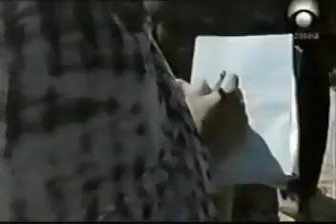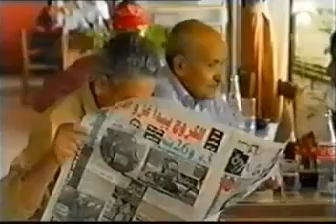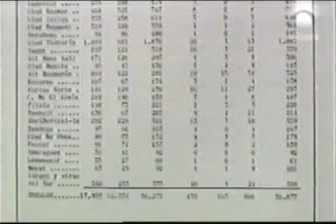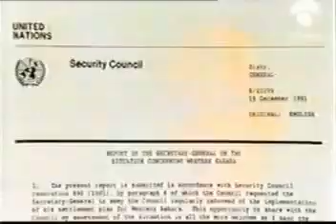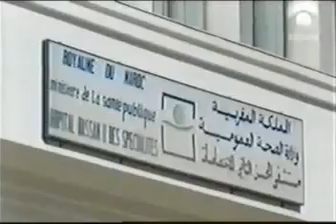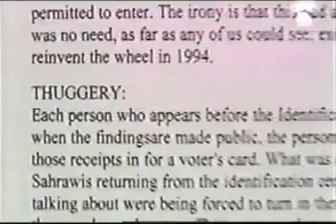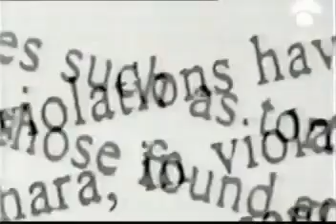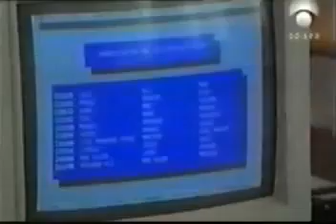Sáhara Occidental, la guerra olvidada